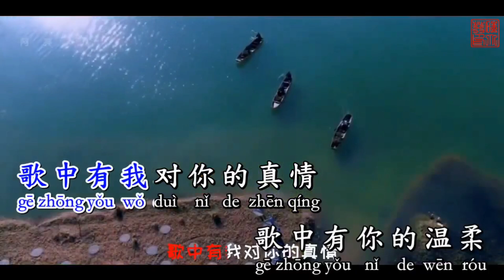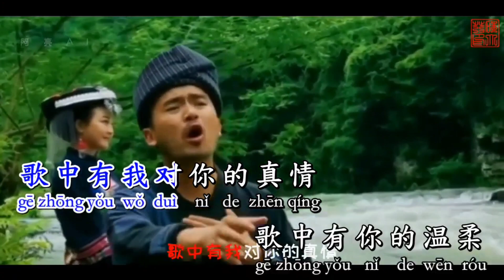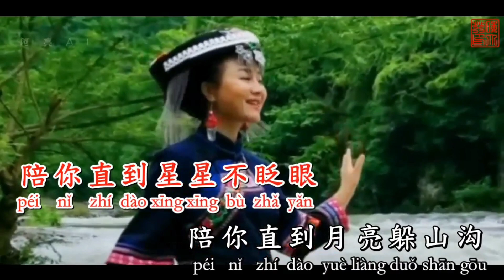NI MO ZOU FEAT MALE VOCAL MANDARIN KAROUKE